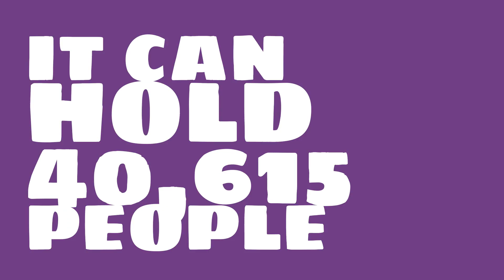Where is U.S. Cellular Field?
Watch this video to learn all about U.S. Cellular Field in Chicago, Illinois, United States.